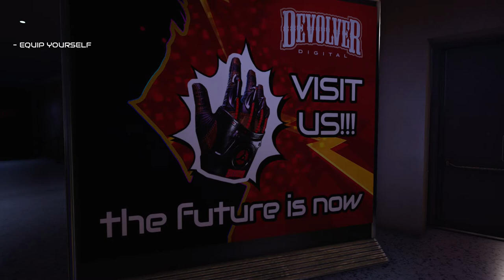The Future's Future Today - Let's Play Devolverland Expo - PART 1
Let's Play Devolverland Expo!

ABOUT THE GAME:
Devolverland Expo is a first-person 'marketing simulator' set within an abandoned convention center after the annual Devolver Digital game expo was mysteriously canceled.

ABOUT THE STORY:
Devolverland Expo is a first-person 'marketing simulator' set within an abandoned convention center after the annual Devolver Digital game expo was mysteriously canceled. Break into the convention center and avoid the advanced security systems to watch and retrieve all the trailers, gameplay demo videos, and other secrets lost in the expo's cancellation.